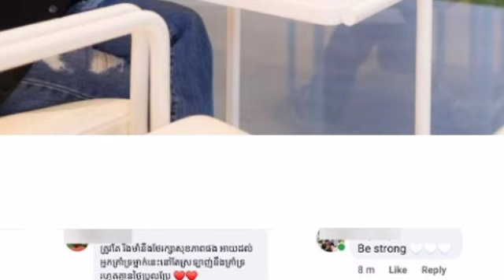មិនបកស្រាយអ្វីច្រើន ហ៊ិន ចាន់និរ័ត្ន បានត្រឹមសរសេរពាក្យប៉ុន្មានម៉ាត់ផ្ញើអ្នកគាំទ្របែបនេះ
មិនបកស្រាយអ្វីច្រើន ហ៊ិន ចាន់និរ័ត្ន បានត្រឹមសរសេរពាក្យប៉ុន្មានម៉ាត់ផ្ញើអ្នកគាំទ្របែបនេះ Didn't explain much Hin Channiroth just wrote a few words to send to fans like this.